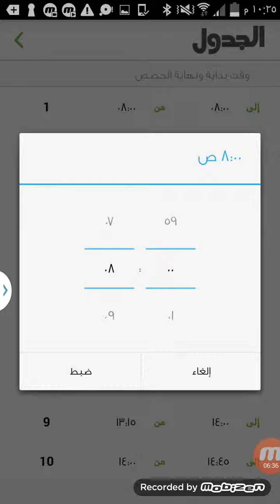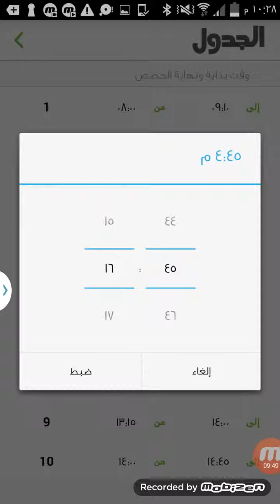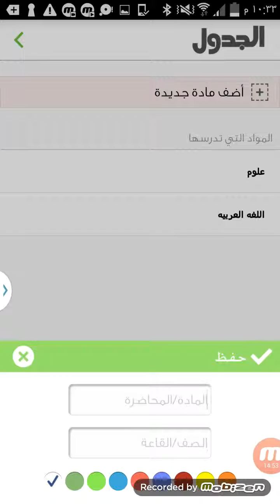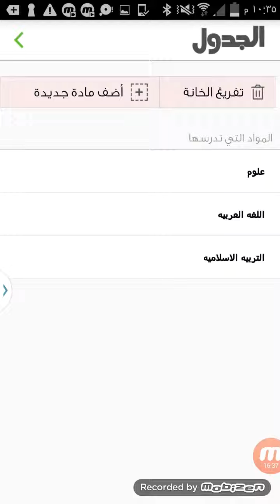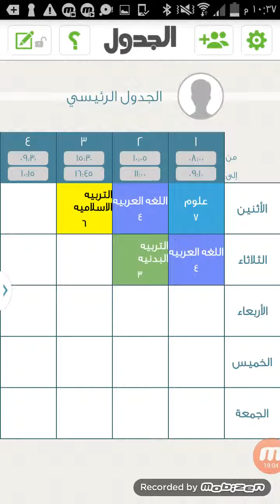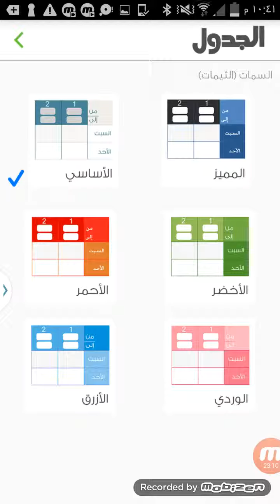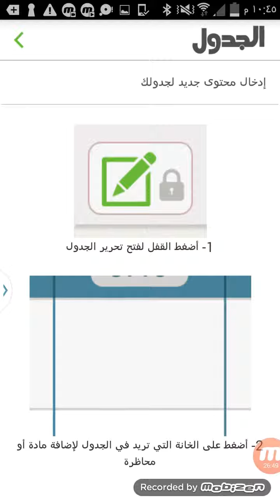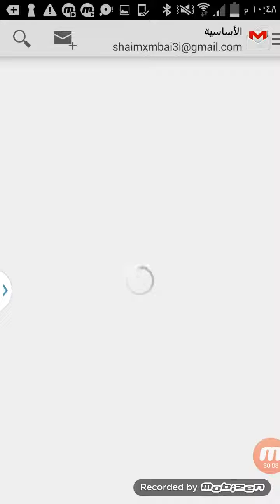Aljadwal - الجدول: Tutorial 17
Aljadwal is a free productivity tool that lets you create interactive tables. It is very useful for teachers and students in PK-12 schools and academic institutions too. It fully supports Arabic language. This instructional video was created by pre-service and in-service teachers in the College of Education at Kuwait University and supervised by Dr. Ammar H. Safar.